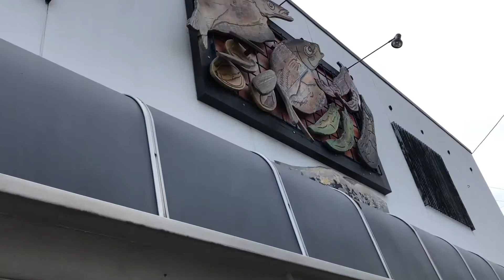京都府宮津市「宮津ゲストハウス・ハチハウス」に宿泊しました！Guesthouse Caravan #06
Guesthouse Caravan・6カ月目となる今回は、京都府宮津市の「宮津ゲストハウス・ハチハウス」に宿泊しました！京都の北部、天橋立の近くにあるスナック併設のゲストハウス。バイク倉庫をリノベーションした物件と聞いて、どんな感じだろう？とドキドキしていたのですが、泊まってみると、どハマりするほど快適で...！

緑豊かな中庭があったり、寝室は窓が多くて木のぬくもりがあって、台所も共有スペースも広々、ところどもに置いてるオーナー菜々さんの趣味のアイテムが非常に可愛かったり。オススメのゲストハウスです◎

動画は、宮津や京丹後、「舟屋」で世界中から注目を集める伊根なども巡っています。最後には県を超えて、兵庫県の豊岡劇場まで！

I had stayed at the guesthouse "HACHI HOUSE" with a snack bar in the northern part of Kyoto, near the sightseeing spot "Amanohashidate". Lush inner courtyard, airy bedroom, comfortable living room and kitchen. A woman owner familiar with Japanese comic masterpieces adorns modestly related items in various parts of the guesthouse. In this town, both fish and sake are delicious. It is my recommended guesthouse.

🐾Guesthouse Caravanとは
47都道府県のゲストハウスを毎月1宿ずつめぐって、地域の人たちとの交流イベント「ローカルクリエイター交流会」を開催しつつ、日本を旅する企画です。全国200軒以上のゲストハウスを旅するゲストハウス情報マガジンFootPrintsの「だり」と、クラウドファンディングのプラットフォームサイトMotionGallery・マイクロシアターサービスpopcornの「もこ」が旅しています。